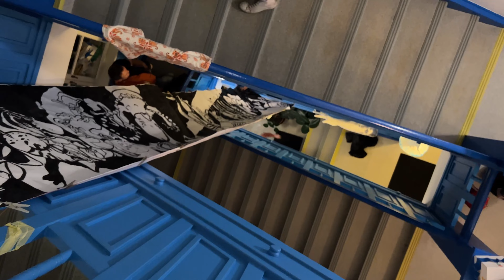Písání Johna Lemouna - amerzivní divadlo ve vile Klikovka Praha